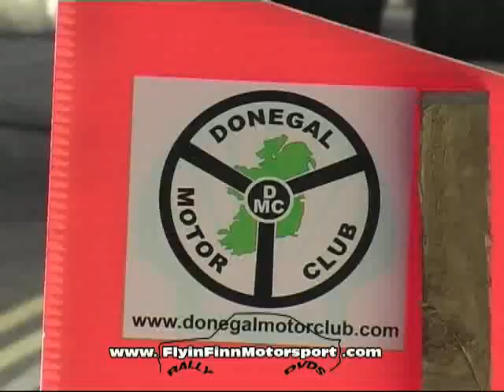Donegal International Rally 2010 (Flyin Finn Motorsport)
just a few highlights from Donegal. A sad ending to a great event. We dont plan to make a dvd of Donegal this year but loads more action will feature on our best of dvd 2010. Big thanks to lads who helped out recording over the weekend. Big thanks to the plenty of Hot Donegal Girls.